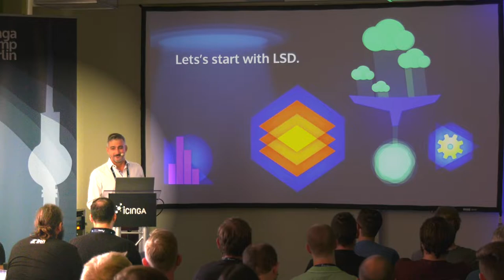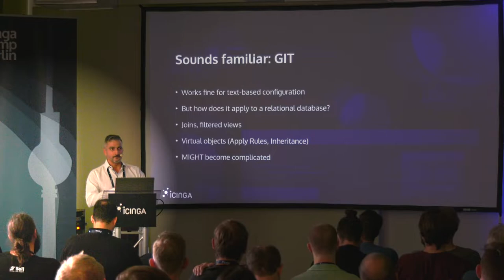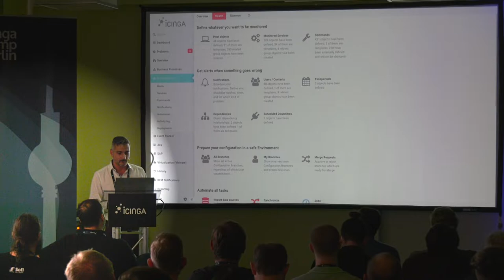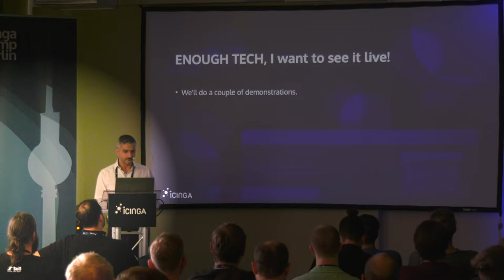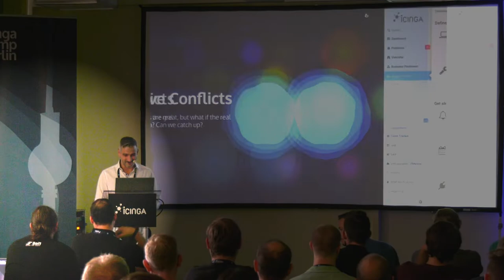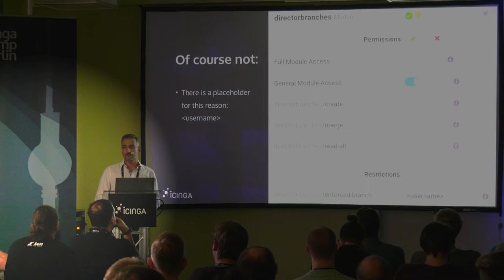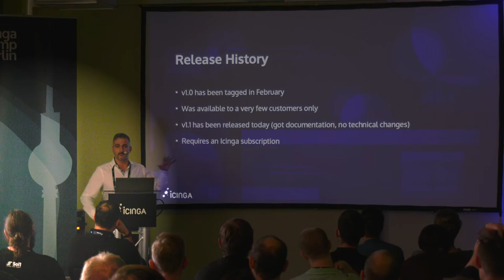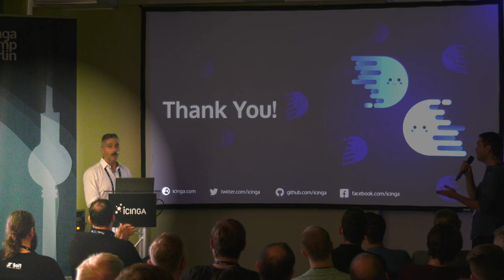Icinga Camp Berlin 2022: Parallel Realities Configuration Branches by Thomas Gelf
This talk showcases a new Icinga Module, providing safe virtual working environments as an advanced, powerful add-on for the Icinga Director. Once you switch to a custom Configuration Branch, your changes will not be subject for Icinga Configuration Deployments, unless someone with sufficient permissions decides to merge. It’s possible to lock single Users or Teams into dedicated or shared branches.

Different scenarios asking for such deferred Deployments will be shown, namely reviewed Changes, deferred Import/Sync from unreliable sources and Safe Work Environments for your very own modifications.